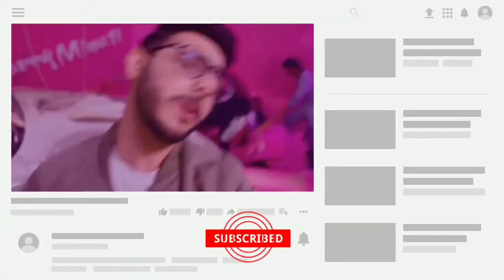😁cricket commentatoras_Iccके सुनील गावस्कर। अकाश चोपड़ा के आवाज में कमेंट्री करते हुए। 😄comedy video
cricket commentatoras_Iccके सुनील गावस्कर। अकाश चोपड़ा के आवाज में कमेंट्री करते हुए। 😄comedy